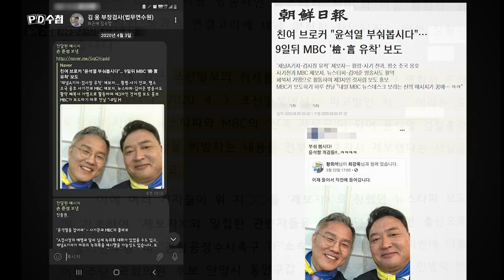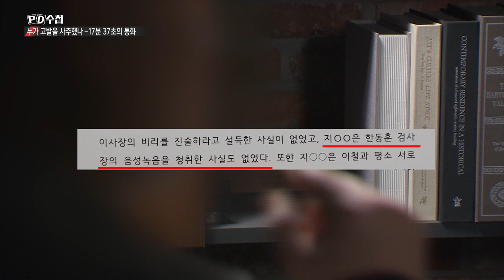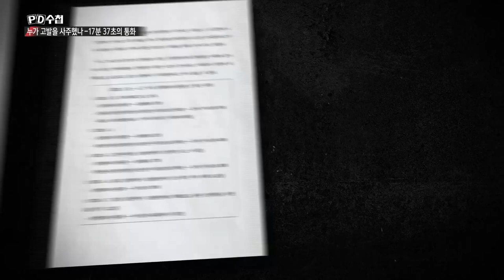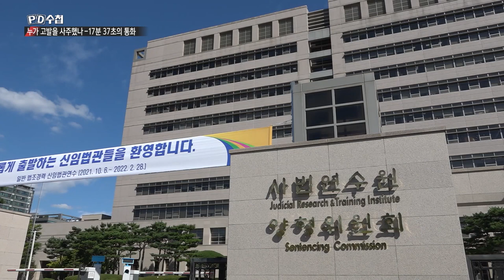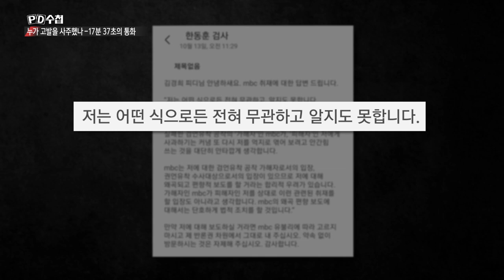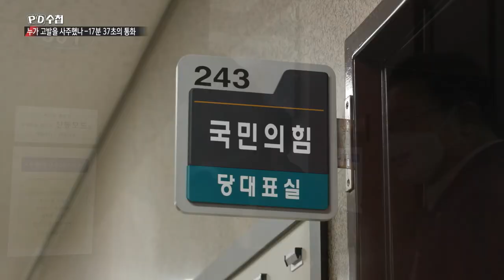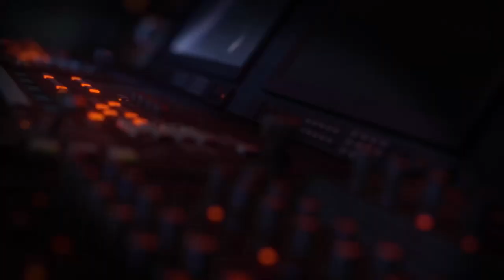[PD수첩 핫클립] 고발 사주 의혹 사건의 시작, '검언유착' 보도?_MBC 2021년 10월 19일 방송